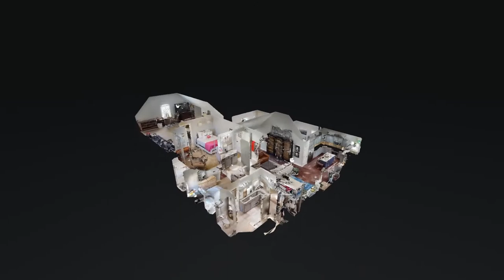163 Ruland Cir Hendersonville TN 37075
163 Ruland Cir Hendersonville TN 37075 | Michael Harrison

163 Ruland Cir Hendersonville TN 37075 | Michael Harrison

163 Ruland Cir Hendersonville TN 37075 | Michael Harrison